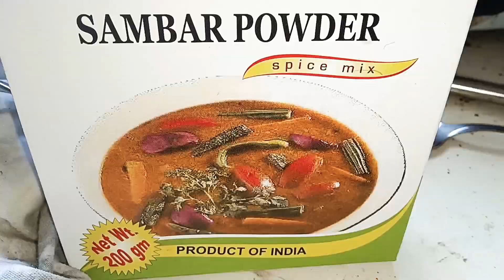TAMIL NADU SAMBAR | BEST RECIPE EVER | MUSIC VIDEO WITH ENGLISH SUBTITLES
This is an awesome sambar recipe.Must try and taste it atleast once in your life time